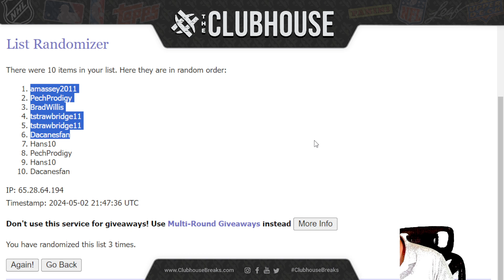FINAL CLOSER : 2023 Topps Pristine Road To Euro Soccer 1/2 Case RANDOM TEAM Group Break #11764